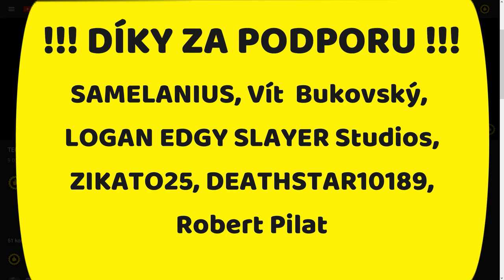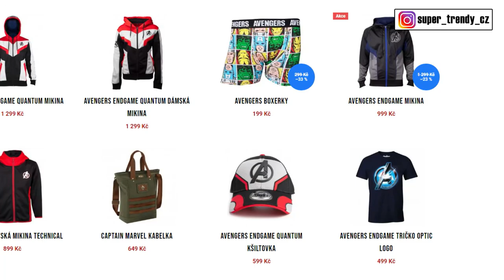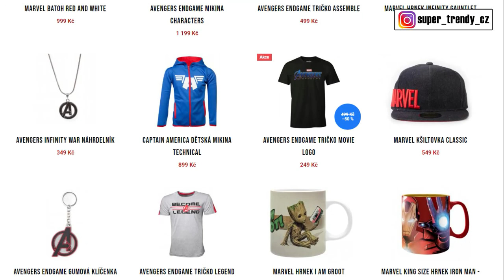Black Widow: Potitulková Scéna VYSVĚTLENA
👍👍👍 AVENGERS MERCH 👍👍👍
Ahoj všichni, vítejte u dalšího videa. Dneska se po opravdu hodně, hodně dlouhé době podíváme na film od Marvelu, kdy někteří z vás už možná zapomněli, že Marvel vlastně dělá filmy a ne jen seriály a covidové odklady. Ale žerty a zášť stranou, do kin a na streamovací platformy dorazila Black Widow a já pokračuji v tradici a i na tuto Marvelovku jsem si zašel do kina. V tomto videu nechci rozebírat můj názor na film, nejedná se tedy o recenzi ani spoiler rozbor, ale chci se společně podívat na velice zajímavou potitulkovou scénu, která nám toho zase trochu odhalila o budoucnosti MCU.